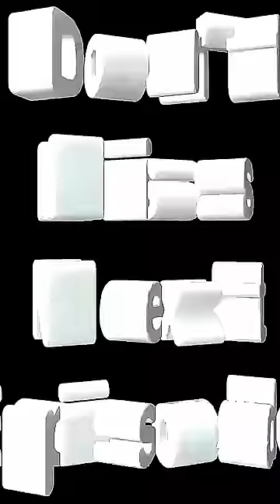ANOTHER WRONG MARRIAGE | MR ALOY | LATEST MOVIE | EP 34 trendingshorts #634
Welcome to Mr. Alloy  YouTube Channel, the best  Place to enjoy the best  of Nollywood latest and inspiring Movies